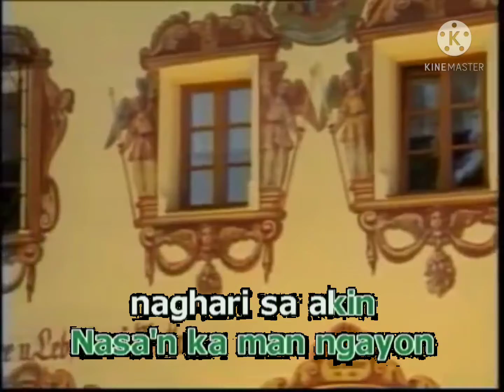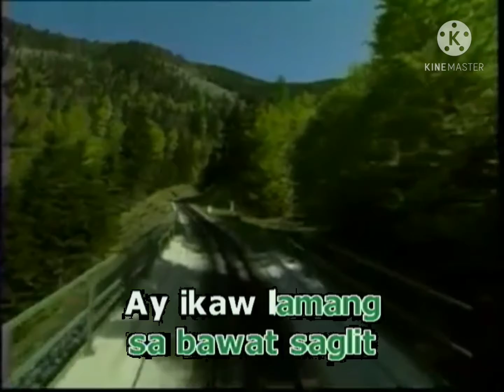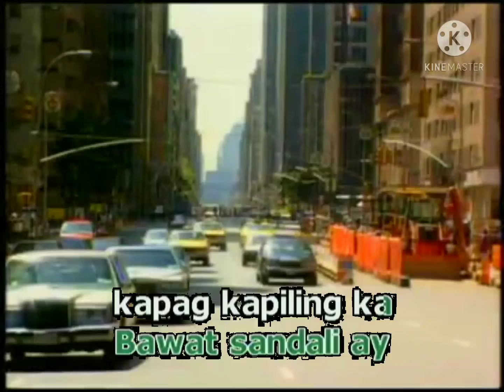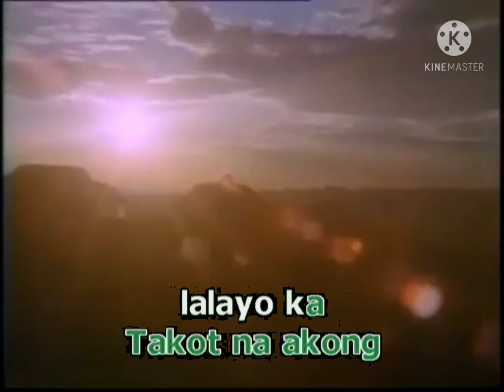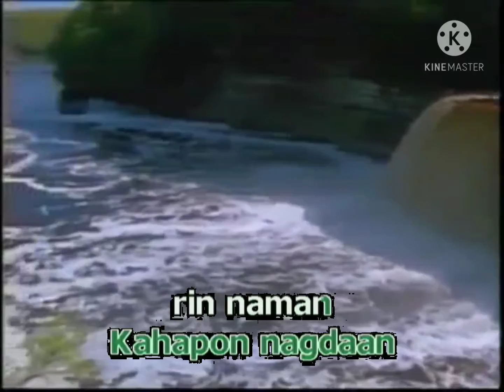April boy medley karaoke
SONG NAME : APRIL BOY MEDLEY
SINGER : APRIL BOY

HDT, HYUNDAI PLATINUM
SD-6000, VCD KARAOKE PLAYER

MIDI Sound Module / Dream France : SAM2193, SAM2195 & SAM2695